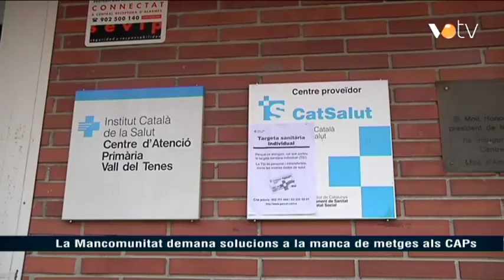VOTV -La Mancomunitat demana solucions a la manca de metges als CAPs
Notícia emesa a l'informatiu del 15 de maig de 2018.